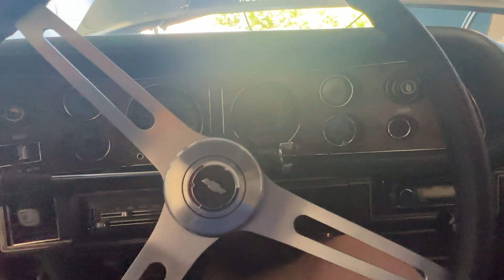1973 Camaro Z28 warehouse cold start